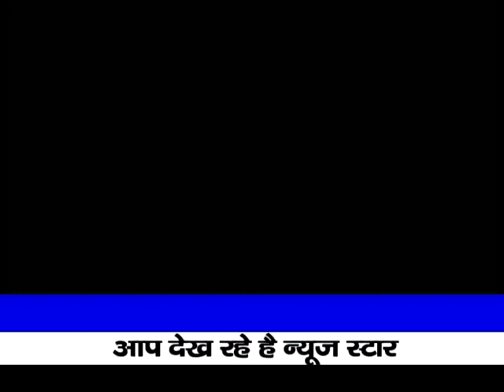पाथेय संस्था के तत्वाधान में वरिस्थ समाज सेवी हरिशंकर